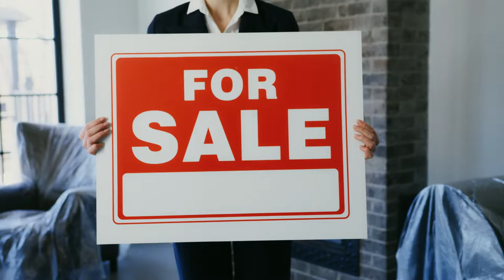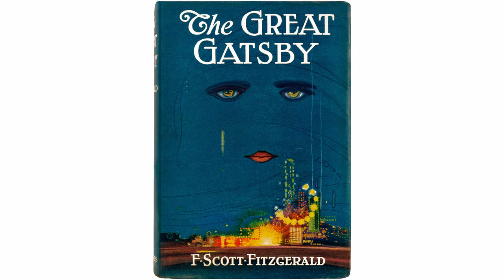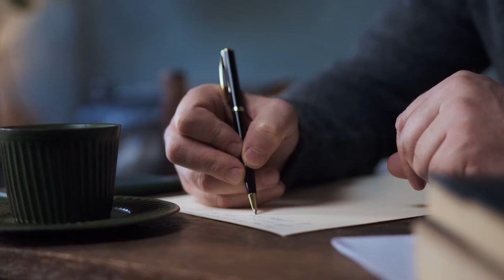Grove Park Inn - Haunted Hotel?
This video is about the Omni Grove Park Inn, in Asheville, NC. Some say it is haunted by someone called the Pink Lady. Staff and guests have all reported strange and paranormal occurrences. But is it haunted? We will let you decide!

Grove Park Inn Image:
Selena N. B. H.

The Omni Grove Park Inn Image:
Elisa.rolle
Wikimedia Commons

Grove Park Inn in the Snow Image:
Elizabeth H. Jones
Wikimedia Commons

Downtown Asheville,NC Image:
Michael Tracey
Public Domain

AsheVille Image:
AbeEzekowitz
Wikimedia Commens

Omni Grove Park Inn Asheville snow Image:
Brian Gratwicke

TAFT, WILLIAM HOWARD. AT DESK, WITH GROUP LCCN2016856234 Image:
Public Domain

President Obama Image:
Public Domain
Via Wikimedia Commons
✦ Some video and/or photo elements are from one or more of the following:

✦ Some music and/or soundfx elements are from one or more of the following:

If you have a story you would like us to consider telling on our channel, visit our website and head over to the story submission page, you never know, we might pick yours for an upcoming episode!